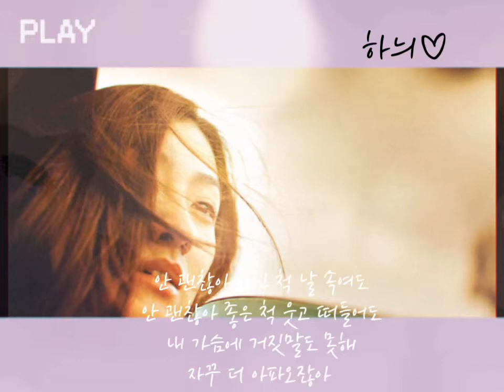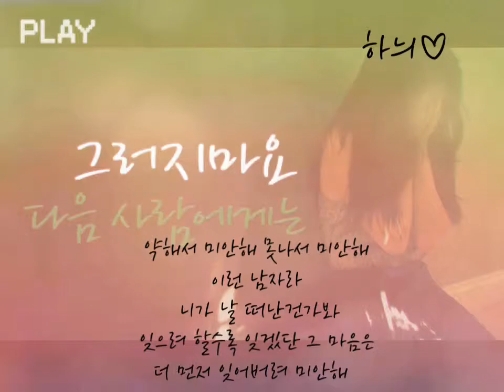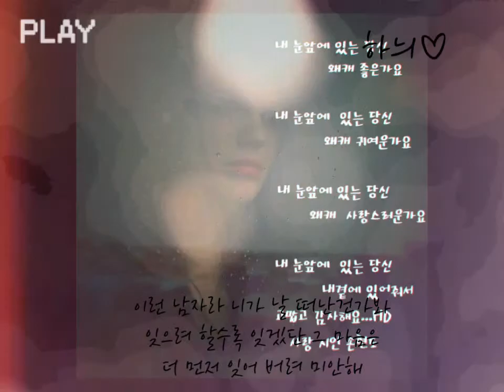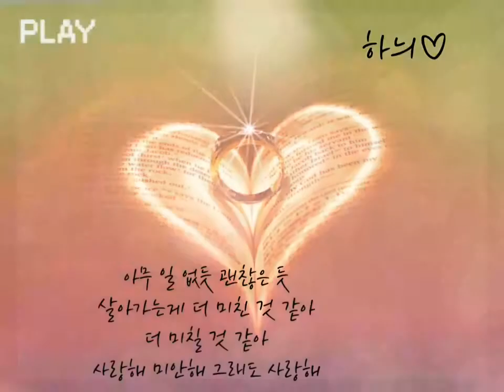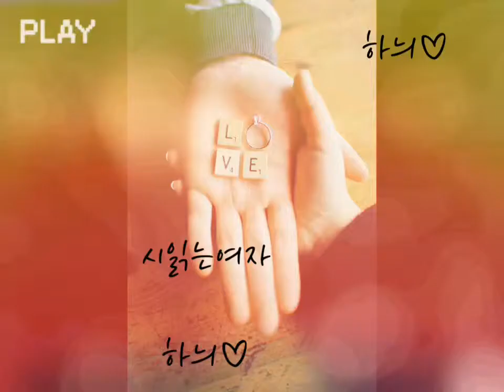안괜찮아/ 엠투엠(M To M) 시읽는여자♡하늬